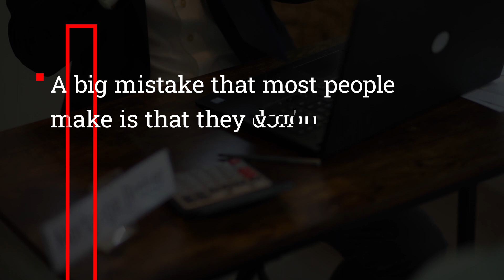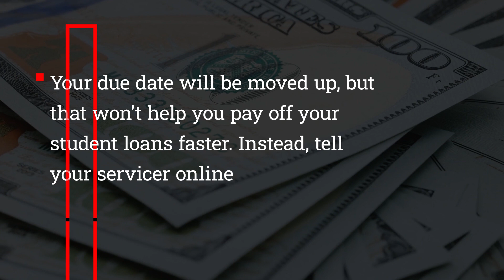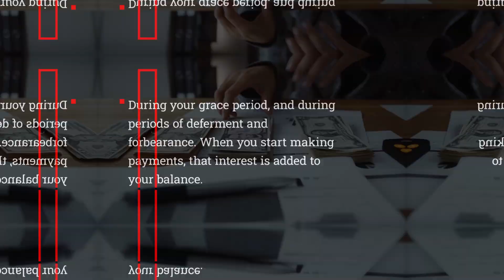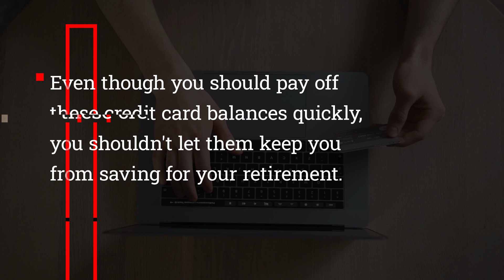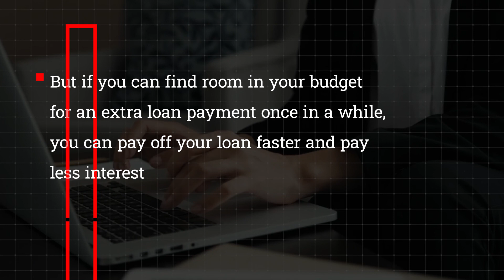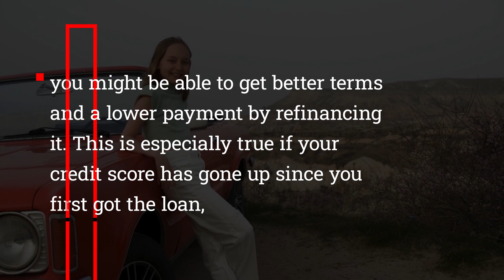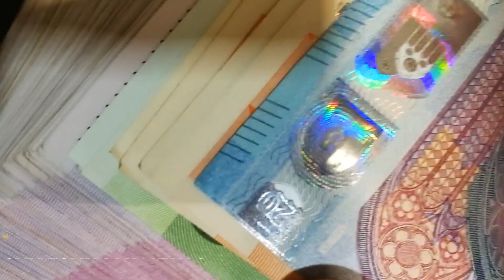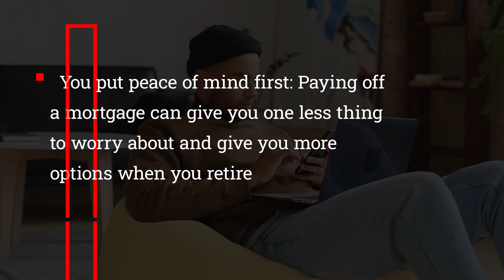Pay This Off Before You Retire - Retirement Planning Tips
In this video, we're going to talk about 4 things you need to do before you retire. Financial independence is important, and if you can achieve it before you retire, you'll be in a much better position financially.

We're going to discuss 4 different things you can do to get there: get a good job, save money, invest money, and live below your means. After watching this video, you'll have everything you need to start planning your retirement!

⛳ TIMESTAMPS ⛳
00:00:00 - Paying Off Debt Before Retirement
00:01:26 - Strategies to Pay Off Student Loans More Quickly
00:02:50 - 5 Tips to Pay Off Your Student Loans Faster
00:04:13 - How to Pay Off Your Loans: Standard Repayment Plan and Personal Loans
00:05:38 - Three Tips for Paying Off Debt Faster
00:07:00 - The Rise of Side Hustles and their Impact on Debt Management
00:07:46 - Why Paying off Car Loans Before Retirement is Important
00:08:26 - Tips for Paying Off Your Car Loan Faster
00:09:59 - Reasons to Pay Off Your Mortgage Early
00:11:21 - Four things to pay off before retiring

Hey, I’m Financial Recap. On this channel I show you how to achieve financial independence and retire early. I will upload videos covering various money related topics like investing, early retirement, money save tips, and general wealth building on this channel.